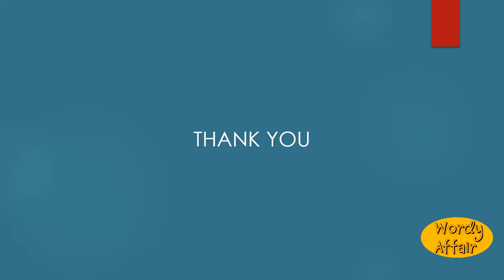Quadroon Meaning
The offspring of a mulatto and a white person; a person quarter-blooded.

In this video, you will learn "Quadroon" Meaning and pronunciation in English.

Wordy Affair